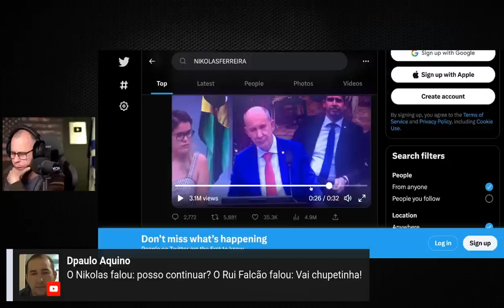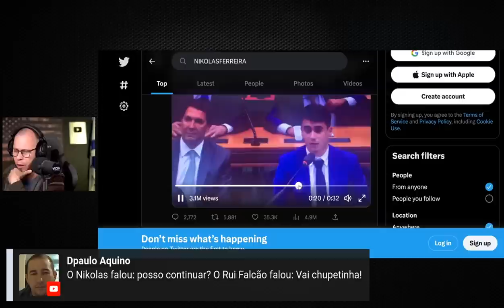Clima TENSO quem xingou o NIKOLAS de CHUPETINHA?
Quem chamou o Nikolas de chupetinha , o Janones se sacrificou como boi de piranha e disse que foi ele você acredita?